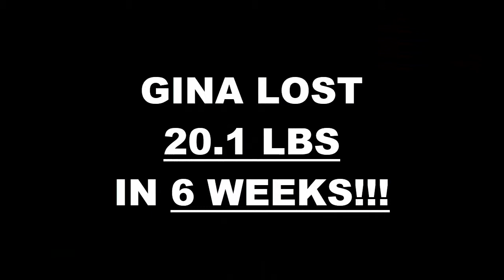San Fernando Weight Loss Fitness 6 Week Challenge Results - Gina R.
We will now check the result of Gina's 6 week weight loss challenge!